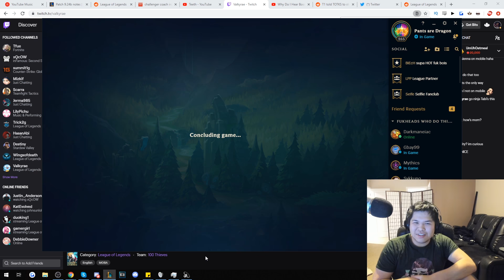Udyr but I won without leveling abilities until Level 18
Black Belt Udyr inspired by none other than imaqtpie, he is the best player who inspired me to play udyr because of his wonton level 18 skills to destroy american solo q, not canada solo q but american solo q but that's basically the same thing, sometimes you might be reading this description and are probably thinking i have a headache, but you know what else gives you a headache? ron jeremy, please do not look him up as you will probably be scarred for life as i have since scarra is a really good character in avenger end game
Jungle Pathing, Jungle Guide, Jungle Season 9, Support, Support Season 9, Support Guide

► Director: pants directing hehe
► Producer: pants product xd